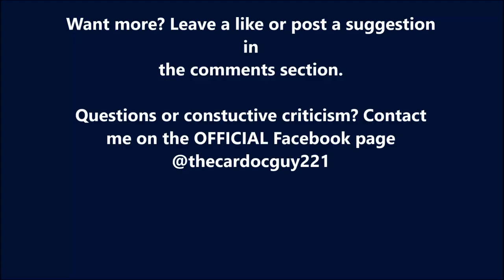DID I FINALLY BEAT STORY MODE??!!- Clone Drone in the Danger Zone #3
Sorry for the shit audio, I mitigated it as well as I could! Clone Drone is back! Let me know below!!